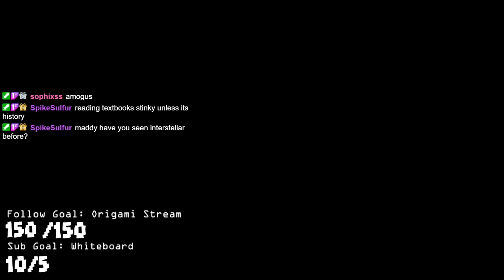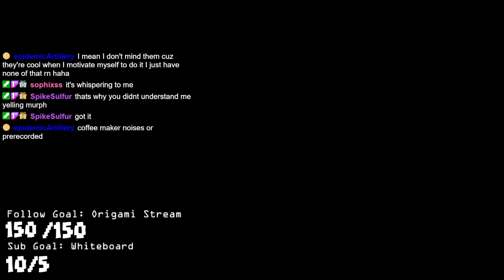Classes We're Done Early |AriseSMP| -!commands